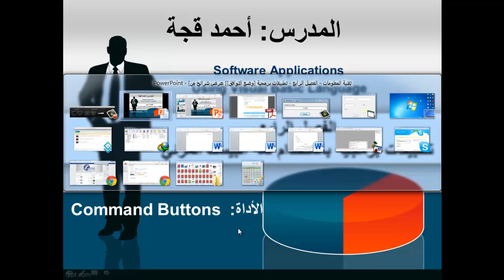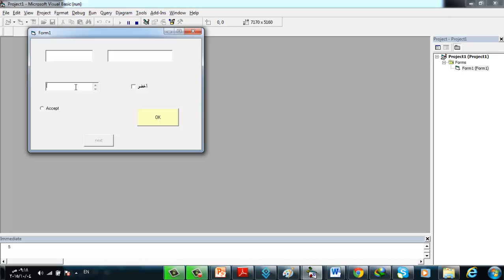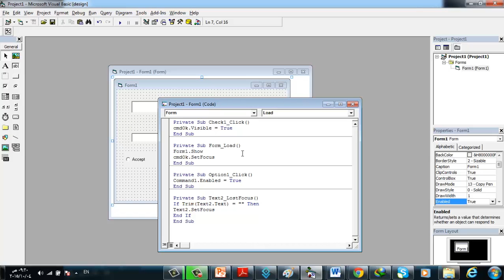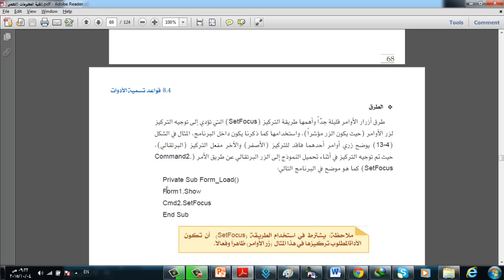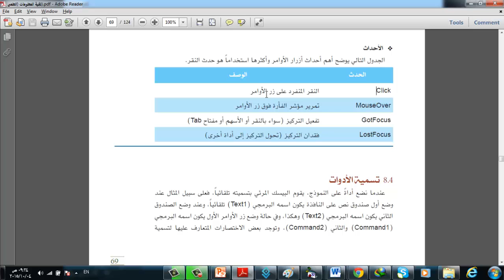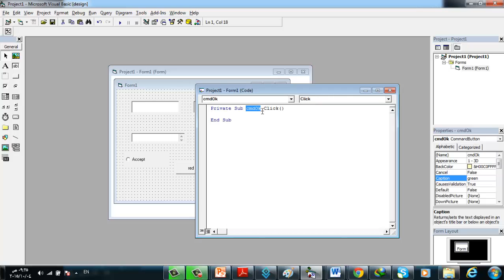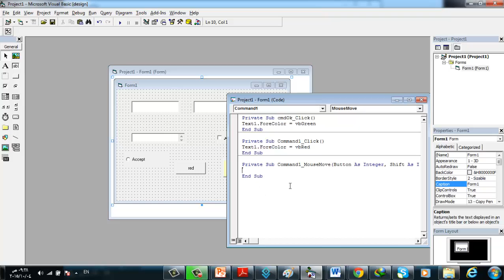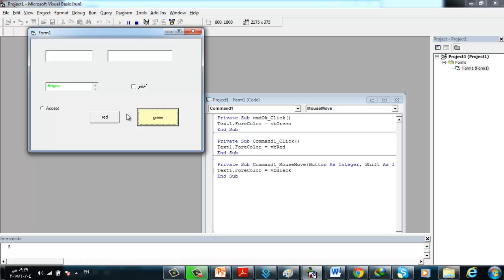تقنية المعلومات درس 72 الفصل الرابع أداة زر الأوامر الطرق والاحداث جزء 1